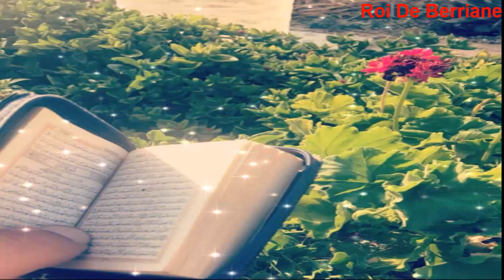سورة الحشر بصوت القارئ ماهر المعيقلي